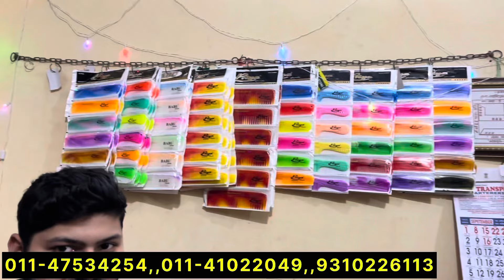₹5, ₹10, ₹20 का SALE लगाओ और खूब कमाओ | New Business Ideas | 12 महीने चलने वाला बिजनेस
Shop name :-   Anjali plastics

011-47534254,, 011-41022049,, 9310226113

Address :-  2032-33, gali mahavir, bahadurgarh road, Sadar bazar Delhi 06

Search Key :-

10 rupees plastic items
10 rupees items wholesale
10 rupees plastic items
plastic item wholesale market in delhi
10 rupees plastic items
10 rupees items wholesale
10 rupees plastic items
10 rupees items wholesale
₹20 सेल का items

kitchen set wholesale market
Bucket wholesalers market in Delhi
Busket wholesale market in Delhi

बाल्टी के होलसेल दुकान कहां है
प्लास्टिक आइटम की होलसेल दुकान कहां है
दिल्ली होलसेल मार्केट दिल्ली में प्लास्टिक आइटम कहां मिलता है
टोकरी का होलसेल मार्केट कहां है
बाल्टी मग चाय छन्नी कपड़ा ब्रश टोकरी गुजिया बनाने वाला चाकू डस्टर कूड़ा उठाने वाला नहाने वाला ब्रश टॉयलेट ब्रश बोतल टिफिन लंच बॉक्स
मसाले दानी डब्बा डब्बा सेट बोतल सेट छोटी डब्बी बड़ा डब्बा रस्सी सुतली चॉपर सब्जी काटने वाला
All kinds of plastic item
magga , plastic joone , steel joone , sabundani , tokri , brash , plastic glass , chai channi , box  etc.